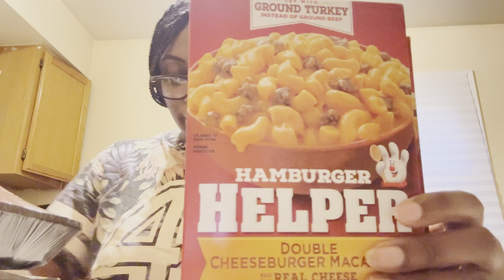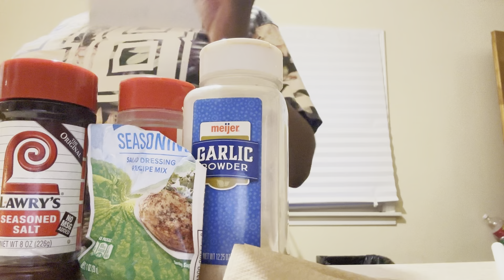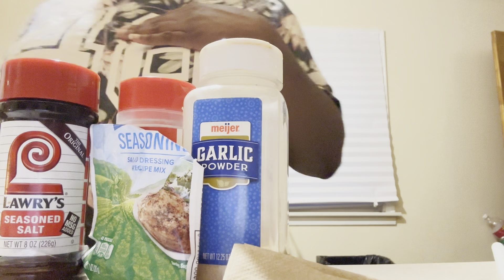Almost passed out at Meijer| Cooking with Court(Hamburger Helper) | Story Time: I almost died 😢😔